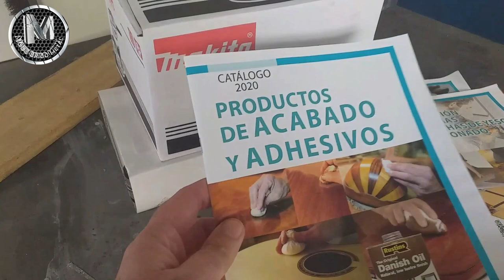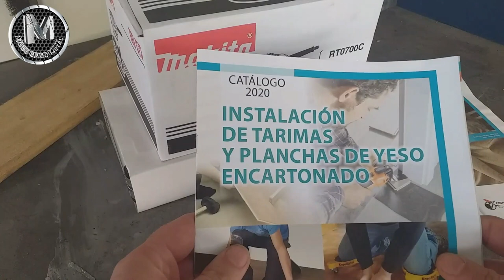🕳Fresadora o router makita (excelente) makita milling machine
🚩Fresadora MAKITA una explicación con las carasteristica censilla y unas pruebas con los accesorios que nos trae la verdad que esta fresadora makita es fantástica en el video podrás ver la pruebas. La puedes encontrar en la web aquí abajo👇👇👇

Fresadora eléctrica Makita

HERRAMIENTAS QUE UTILIZO:

Granete Automático
Guantes + Delantal para Soldar
Guantes de Cuero para Soldar
Casco de soldadura
METALWORKS soldador TEC 220
SIERRA DE MESA
Bosch Professional GWS 22-230 JH
Bosch Professional GWS 1400
DEWALT D25144K-QS
Makita set de brocas y cinseles SdS
Bosch Professional GSR 12v-15
SIERRA DE CINTA PARA METAL
Juego de hojas de cinta de sierra
Brocas bosch set de 19 brocas
Wolfcraft escuadra universal
Wolfcraft Escuadra (Regla) 3D
Einhell Sierra circular
Fresadora eléctrica Makita
Juego de 12 brocas de carburo de tungsteno
Juego de llaves combinadas laser
Otros compresores silenciosos
Kit de 5 accesorios para compresor de aire
pistola de pulverización
Escalera Multipropósito
Destornilladores con punta magnética
3 juegos de alicates de autobloqueo
Silverline Escuadra magnética para soldar
ESCUADRA MAGNÉTICA PARA SOLDADOR 34 Kg 2
3 PCS Broca Escalonada
Avellanador 90°HSS
Formones STANLEY
STANLEY Bolsa para herramientas
Macho y embra para hacer rosca
Wolfcraft sargentos monomanuales
Regla de ángulo Recto Ajustable
Medidor de angulos digital
Calibre Digital Impermeable

ADHESIVOS Y MAS
Soudal Adhesivo t-rex
Espuma poliu. manual Genius Soudal
Soudal Polimero T-Rex Classic
Soudal T Rex Adhesivo Sellador Todo en Uno
Soudal cola para madera
Cola poliuretano D4 Soudal
Impermeabilizante líquido para prevenir y reparar goteras

Y si te ha gustado, dame un LIKE y... Comenta ¡compártelo!
¡¡Me ayudaras a seguir haciendo vídeos!!